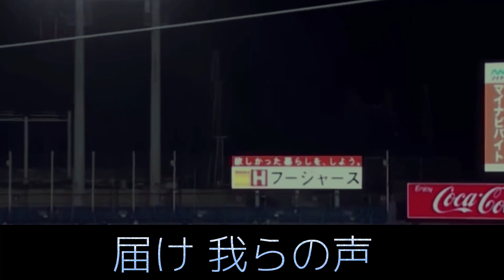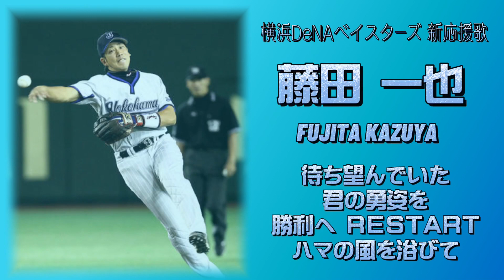2022年 横浜DeNAベイスターズ 新応援歌メドレー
流用が神すぎる...！
森の応援歌間違えてるかもしれませんが、ご了承下さい。